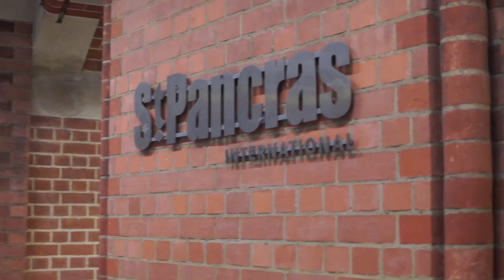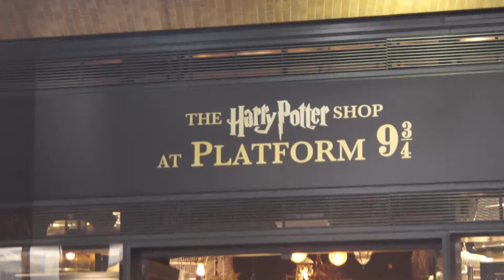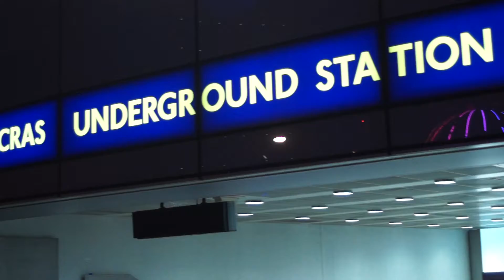London King's Cross Platform 9 3/4 Harry Potter 2016